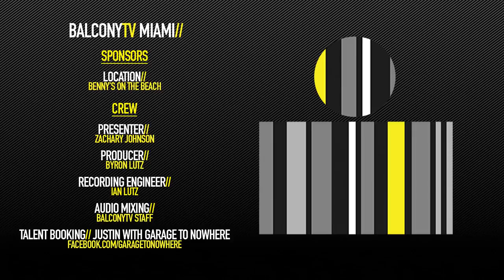SWEATPANTS IN PUBLIC - WHERE'S MY 40 AT? (BalconyTV)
BalconyTV Miami

This episode of Balcony TV was filmed at Benny's On The Beach — overlooking the beautiful Atlantic Ocean.

SWEATPANTS IN PUBLIC performs the song "WHERE'S MY 40 AT?" for BalconyTV.

SWEATPANTS IN PUBLIC formed in 2007, in the Seacoast area of Portsmouth, New Hampshire. The band consisted of Jerry, the songwriter, on guitar and lead vocals; Jake, his brother, who plays bass; and Jed-I, the drummer, their father.

Over time they cultivated their own style/sound and began to put Jerry'’s songs together as a three piece band. S.P.I.P started to gain their fan-base by playing backyard gigs and parties. They became known as a "party band“ throughout the Seacoast. Their dance-friendly and high-energy shows guaranteed an invite back to nearly every venue they played. This also helped spread their music into Massachusetts and Maine.

In 2016, after looking for a musical change of scenery, Jake and Jerry relocated to Deerfield Beach, Florida.

After meeting many of the locals who had similar interested in music and entertainment, the brothers found Jimmy K, a drummer who specialized in many genres of pop music, especially reggae, rock, and hip-hop.

Since March of 2017, SweatPants in Public has been going strong, making new industry friends and fan connections, and writing/recording new music.

Credits//

Host: Zachary Johnson

Recording Engineer: Ian Lutz

Audio Mixing: BTV Staff